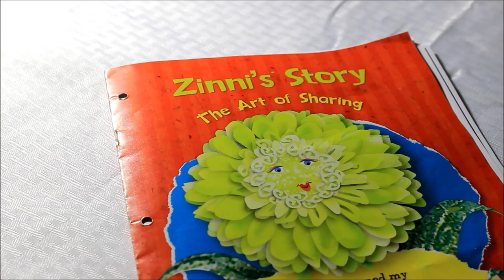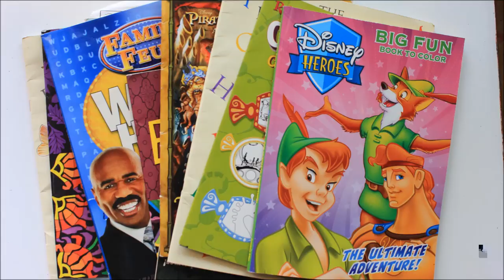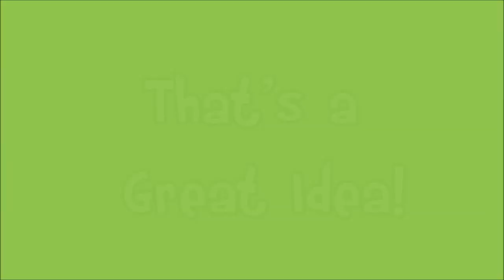Zinni's Story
Learn the story of Zinni the Zinnia and how she learned to be considerate and caring.
This is the third of 10 daisy flower petals.